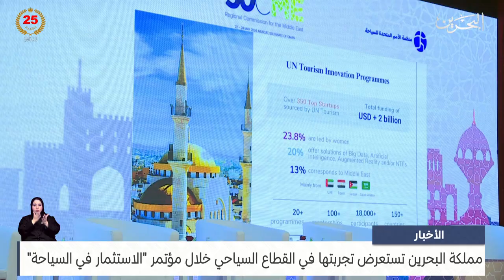البحرين مركز الأخبار: مملكة البحرين تستعرض تجربتها في القطاع السياحي خلال مؤتمر الاستثمار في السياحة